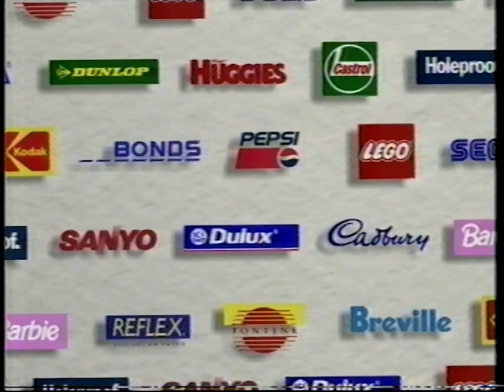Big W ad (1996)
From a VHS recording of the 1996 AFL Preliminary final between the Sydney Swans and Essendon as broadcast on ATN-7 Sydney.